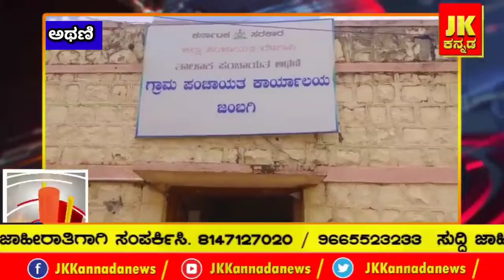ಜಂಬಗಿ ಪಂಚಾಯತ್ ನಲ್ಲಿ ಕನ್ನಡಕ್ಕೆ ಇಲ್ಲ ಮೊದಲ ಆದ್ಯತೆ ಸಂಘಟನೆಗಳ ಆಕ್ರೋಶ